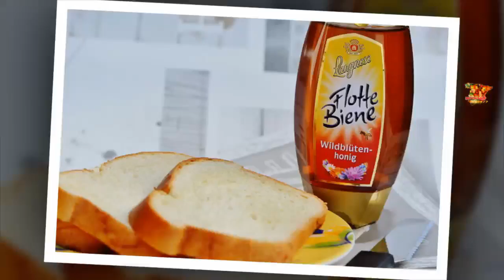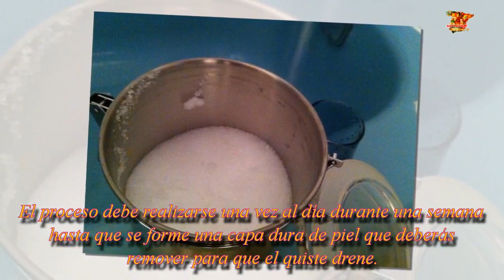¿Tienes un bulto quiste en tu cuello o detrás de tu oreja? Noticias 24/7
¿Tienes un bulto quiste en tu cuello o detrás de tu oreja? Esto es lo que necesitas saber
Tenemos la solución para que no pierdas más tiempo ni dinero haciéndote la pedicura| Noticias 24/7
Si consumes ketchup Heinz tienes que saber esto| Noticias 24/7